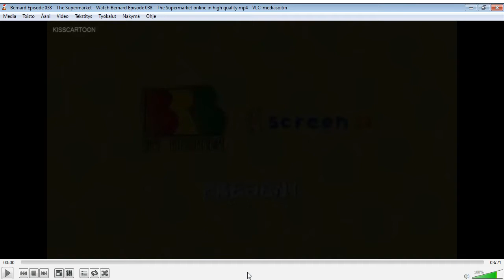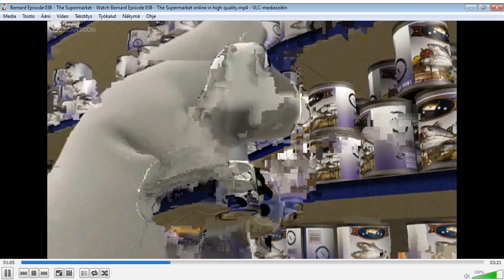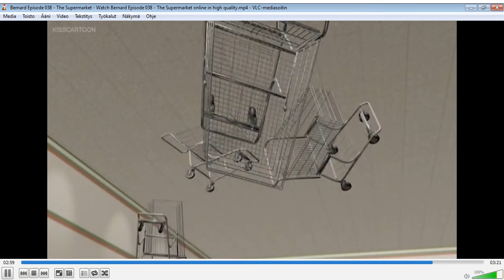Bernard Episode 038 The Supermarket Watch Bernard Episode 038 The Supermarket online in